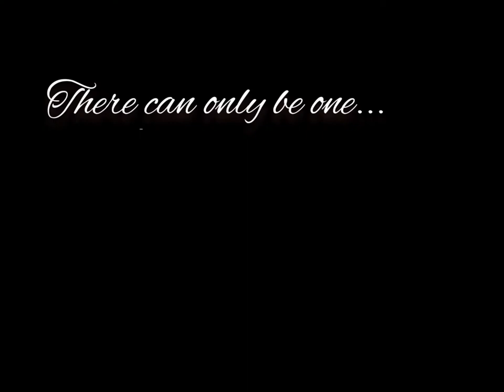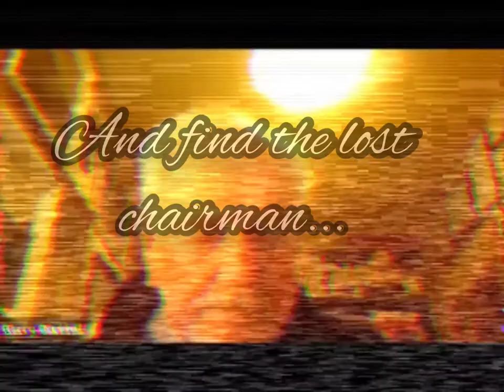Handforth: A tale of two clerks. cinematic trailer. Parish council meme from zoom meeting footage.